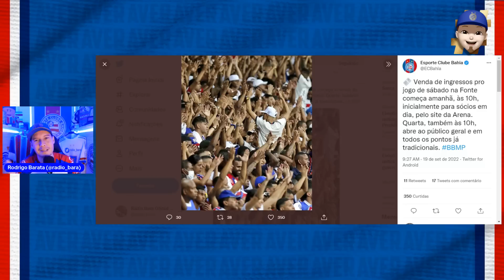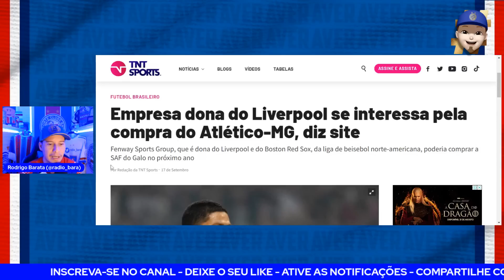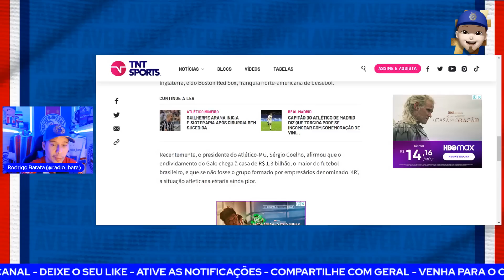🤔REVELADO O PROVÁVEL INVESTIDOR DA SAF DO ATLÉTICO/MG? E NÃO É O GRUPO CITY! ZAGUEIRO! INGRESSOS!